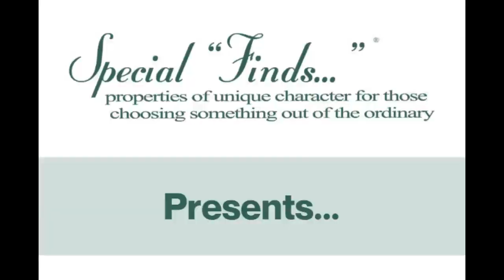Golf Club Conversion 13120 Northland Big Rapids, Michigan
Welcome to the Golf Club Conversion at 13120 Northland in Big Rapids, MI – a truly unique luxury estate spanning over 100 acres. As you pass through the private gate and descend the rolling hills, you'll be greeted by meticulously maintained landscaping.

This property, once a revered golf course, has undergone a remarkable transformation. The former clubhouse has been artfully reimagined into a custom residence, featuring exquisite attention to detail. Commencing in 2020, this 10,400 sq ft home received extensive updates with a forward-thinking design approach.

Step outside and immerse yourself in the picturesque surroundings. Whether you choose to embark on a leisurely stroll, a brisk run, a bike ride, or simply savor the waterfront views, the options are endless. Well-maintained trails meander through the sprawling 118 acres, leading you to an impressive 2,070 feet of water frontage along Winter's Creek.

An aerial view reveals the Golf Club Conversion's main house, seamlessly blending elegance and nature. The heart of this home features a refined kitchen equipped with high-end appliances, ready to bring your gourmet culinary dreams to life. Adjacent to the kitchen, a butler's pantry keeps all cooking essentials organized. The generously sized dining room easily accommodates your dinner party guests.

The primary en-suite serves as a private retreat, complete with a walk-in closet and a full bath. Your guests will enjoy their own en-suite for relaxation and comfort.

Even your vehicles find luxurious shelter in the garage with epoxy floors. The estate also includes four outbuildings (barns), a picturesque pond, and a serene flowing creek, rounding out this magnificent property.

SpecialFinds.com helps Owners and Agents market the most unusual, unique, and one-of-a-kind real estate around the world -- Converted Barns, Converted Churches, Quonset Huts, Dome Homes, and B&Bs. Underground Homes, Off-grid, Historic Cottages, Farms and Ranches, Prepper Homes, Houseboats & Unusual Luxury properties.